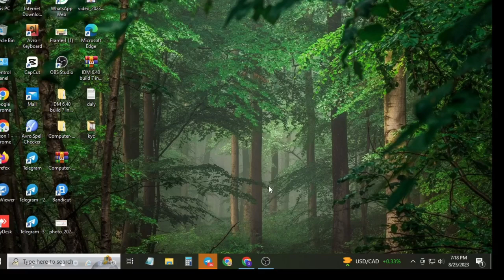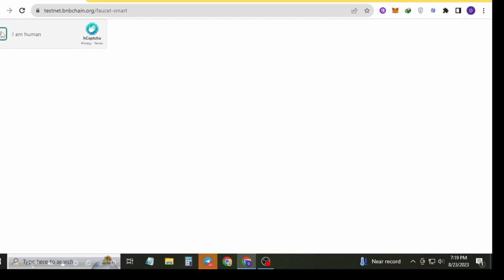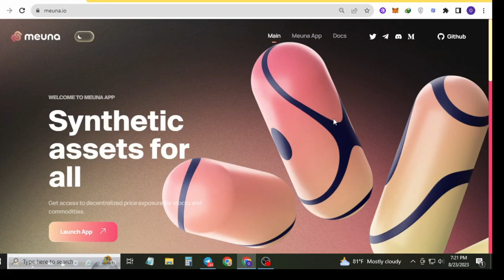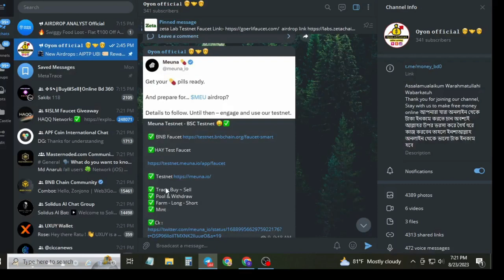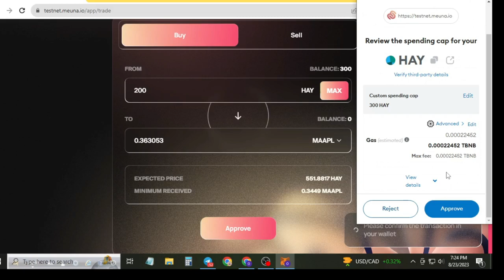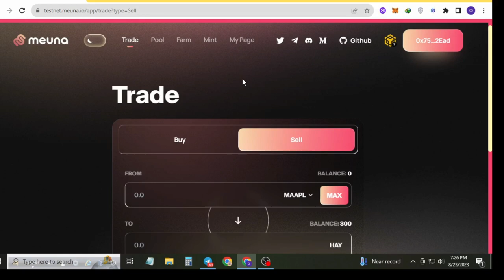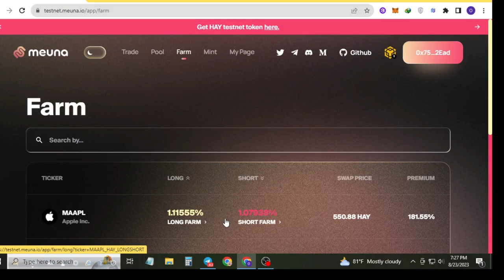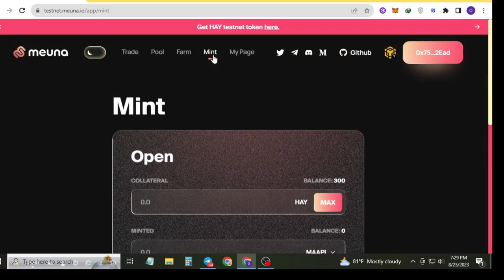Meuna Testnet Offer 2023।। Meuna Testnet - BSC Testnet Network।। কিভাবে জয়েন করবেন A To Z Task।।